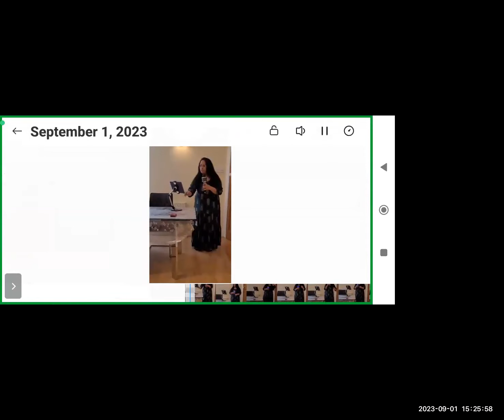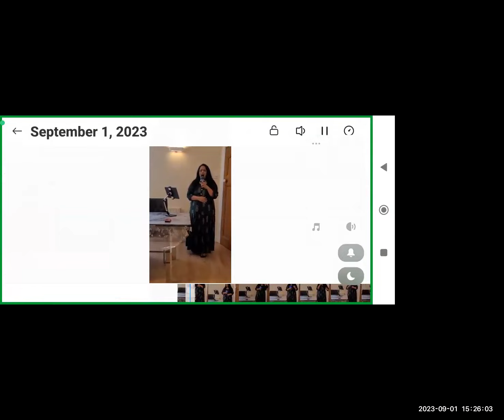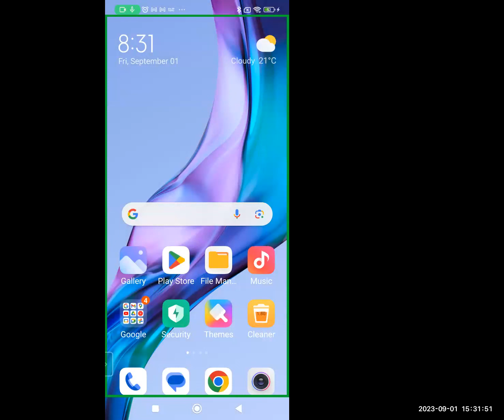CHAND THEMED SONGS @MUSICAL MINDS - GLOBAL HOSTED BY UZI